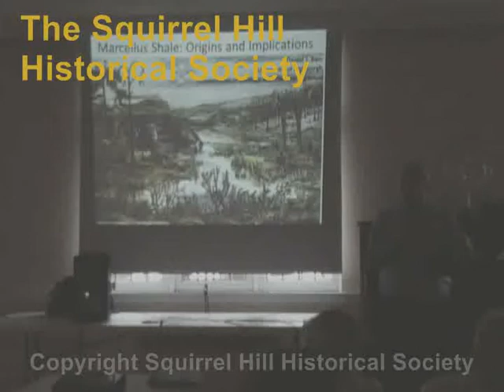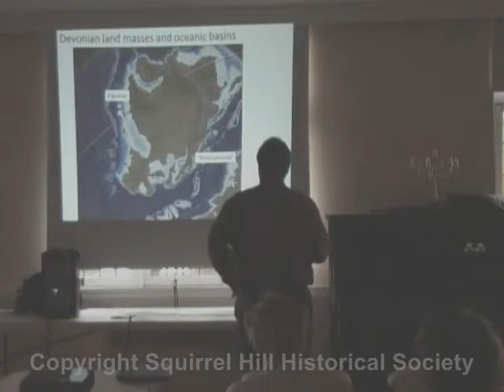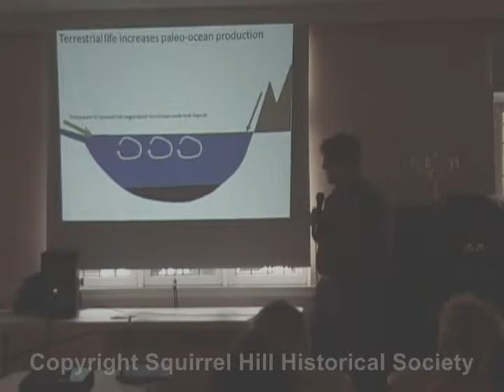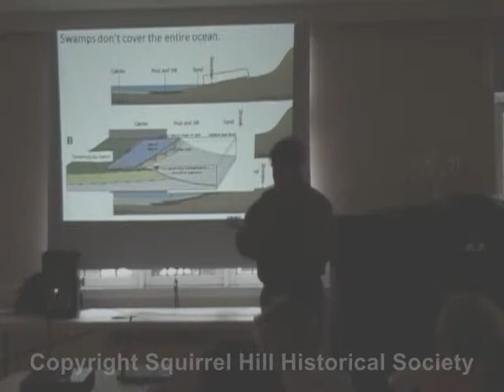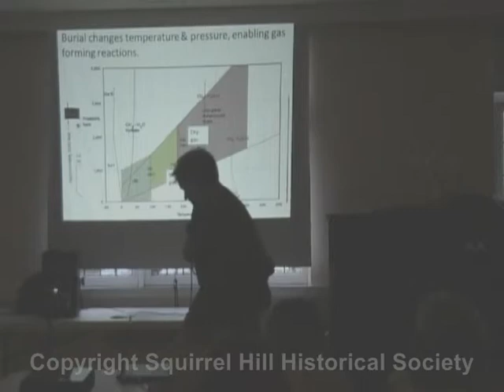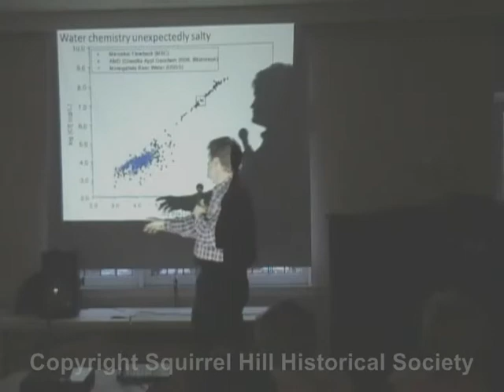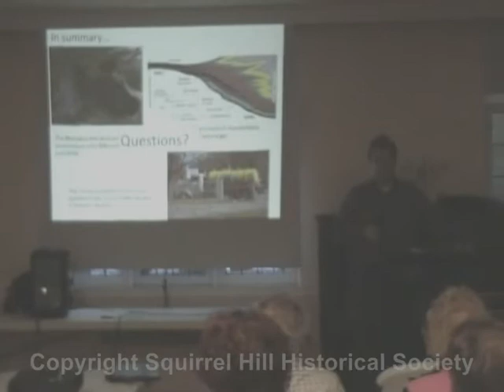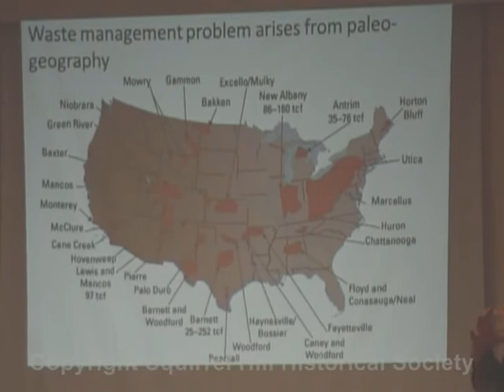2012 05-08 Marcellus Shale - History, Production Methods, and Current Issues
On May 8, 2012, Daniel Bain, Professor of Geology at the University of Pittsburgh, presented to the Squirrel Hill Historical Society "Marcellus Shale – History, Production Methods, and Current Issues."  The presentation begins at 02:50.